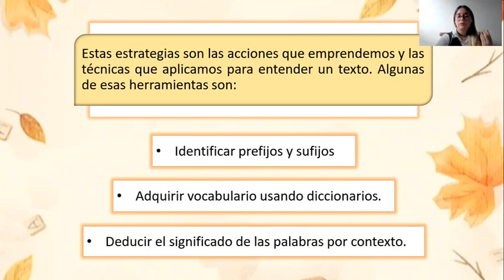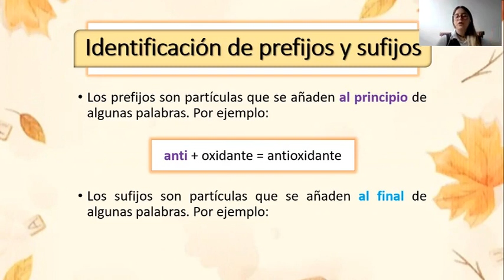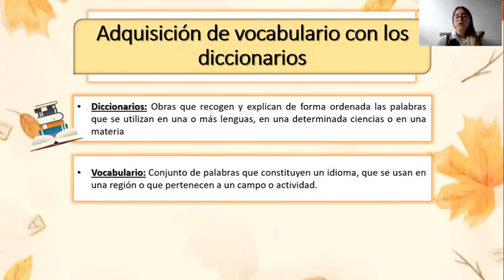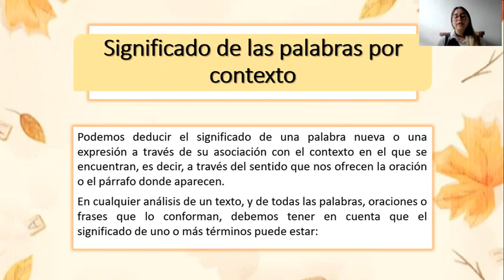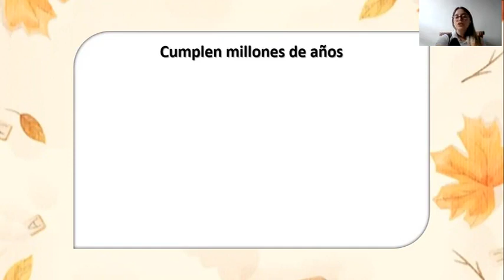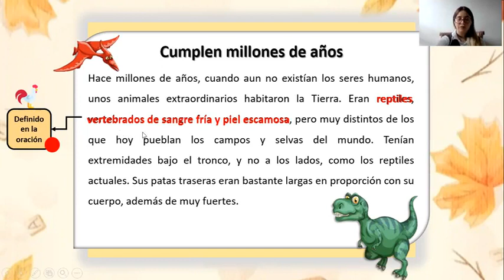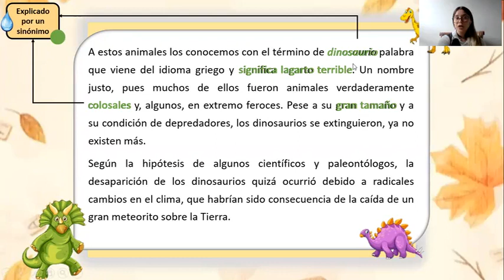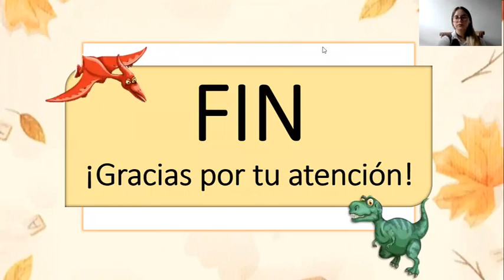5to grado Estrategias De La Lectura 1